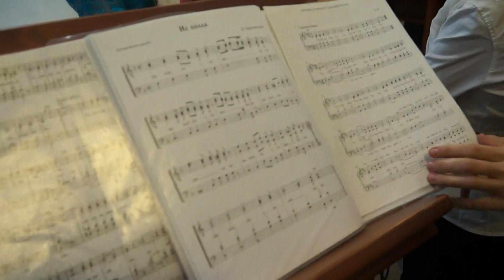исполла и полихронион